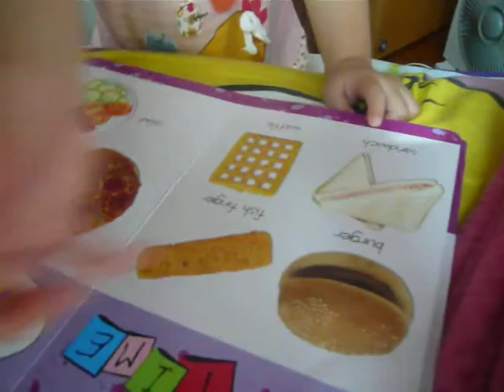Hamberger Song 051 (16.06.2009)